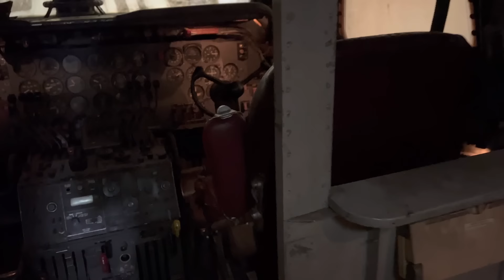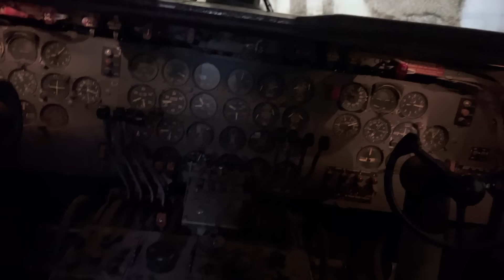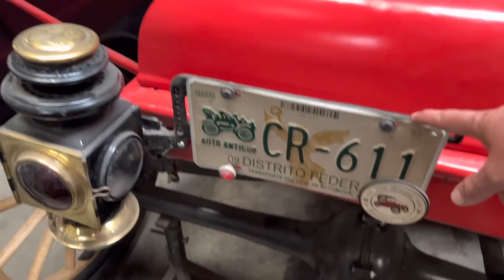Estoy sorprendido …estos chavos tienen mi atención !